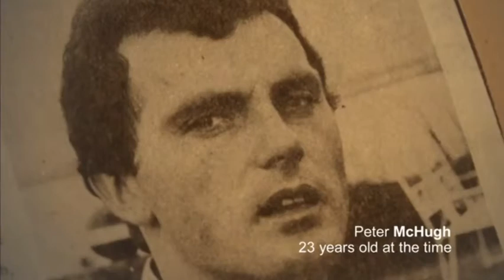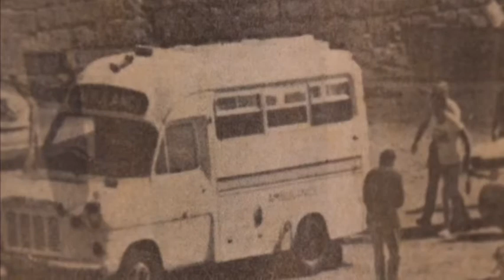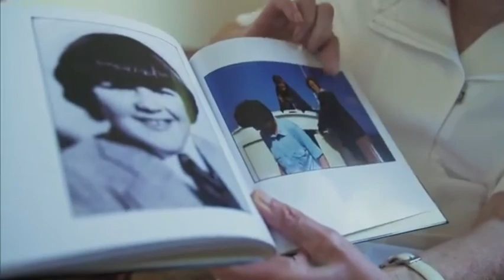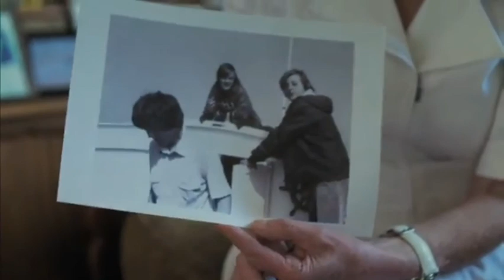War Crimes of the IRA - The Intentional Targeting of Civilians.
Excerpt from a BBC documentary on a terrorist bomb attack, carried out by the IRA. The IRA knew that civilians, including children would be aboard a boat, when they detonated a bomb.

The terrorist atrocity was authorised by the then IRA Chief of Staff, Martin McGuinness.

Under the United Nations definition of 'war crimes', the intentional targeting of civilians is considered a war crime, therefore the people who authorised and carried out the bombing, could be defined as 'war criminals'.